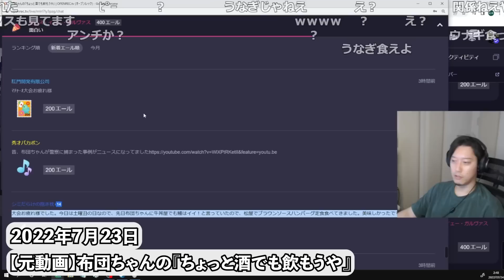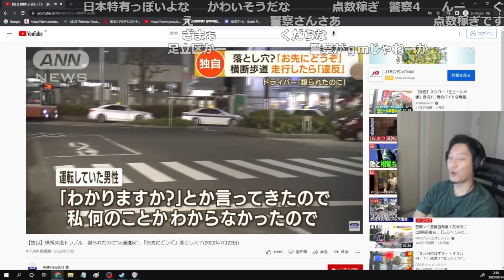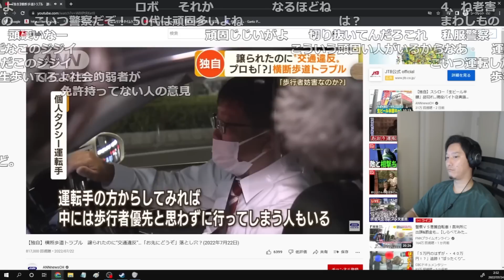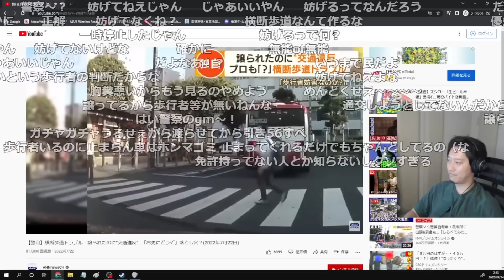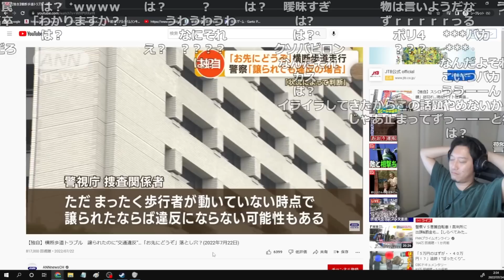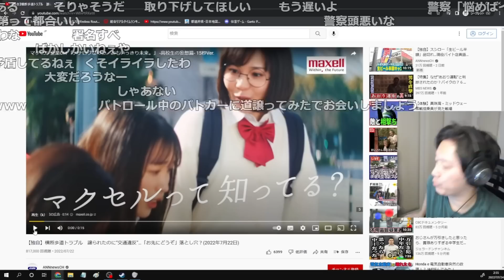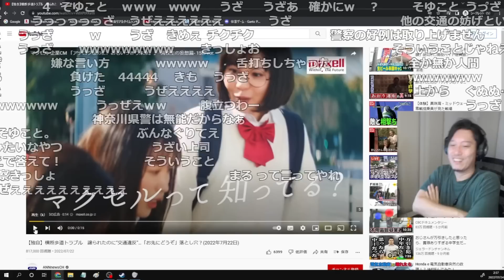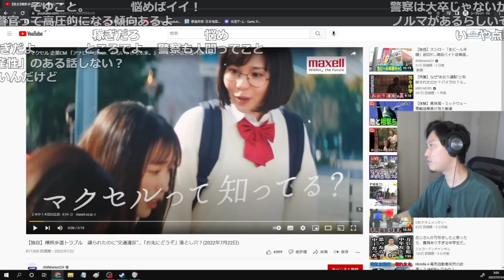「布団ちゃんも捕まった理不尽な事例のニュース」を見る布団ちゃん【2022/7/23】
【元動画】布団ちゃんの『ちょっと酒でも飲もうや』